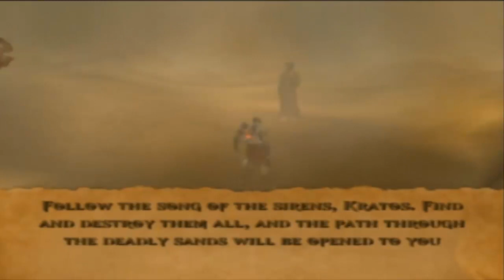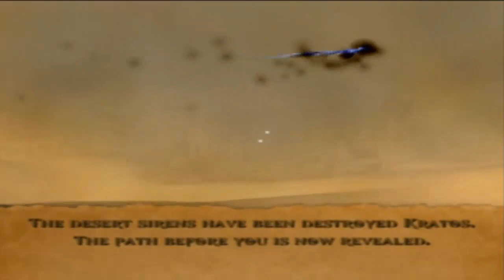God of War | Part 9: Awful Advice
Athena has no idea what shes talking about.